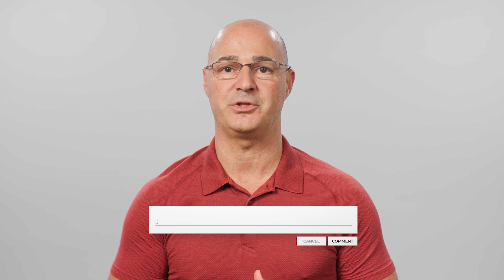Scoliosis Muscular Imbalance: A Symptom or Bigger Concern?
Scoliosis affects the spine and the surrounding muscles, ligaments, and tissues. When the spine curves unnaturally, it causes muscle imbalances, with one side becoming weak from underuse and the other overused and sore. This imbalance, while not the cause of scoliosis, is a symptom that worsens with progression. The severity of scoliosis ranges from mild to very severe, with more severe cases introducing greater asymmetry and uneven forces to the body.

Scoliosis-related muscle imbalance impacts movement, including gait, trunk, and shoulder mobility. Proprioception is disrupted, affecting body awareness and balance, while tasks requiring symmetry become more difficult. Children often adapt well, but adults may face significant challenges as imbalances worsen over time.

Addressing scoliosis is the first step in managing muscular imbalance. Reducing the Cobb angle, which measures curvature severity, can alleviate symptoms. Treatments include scoliosis-specific exercises (SSEs) tailored to the individual’s curve to strengthen and lengthen affected muscles, neuromuscular reeducation to improve brain-body communication and posture, and comprehensive care combining therapies to restore balance. While complete symmetry may not be achievable, reducing the curve significantly improves muscle function and posture.

Reducing scoliosis curves through conservative treatments is key to minimizing muscular imbalance. By addressing the root cause, patients can experience improved alignment, posture, and quality of life.

00:00 Scoliosis Muscular Imbalance: A Symptom or a Bigger Concern?
00:54 Scoliosis Is Progressive
01:21 Understanding Muscular Imbalance
02:19 How Do We Treat Muscular Imbalance?
02:58 The Role of the Cobb Angle
03:25 Scoliosis Is a Structural Condition
04:22 Scoliosis-Specific Exercises (SSEs)
05:42 The Importance of Curve Size
06:07 Conservative Treatment